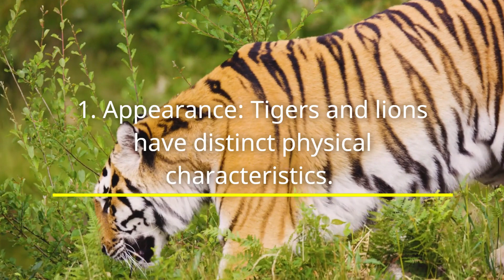Beyond the Roar: Unraveling the Striking Differences Between Tigers and Lions!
Get ready to explore the intriguing world of big cats as we uncover the distinct differences between two iconic species: tigers and lions. In this captivating YouTube video, we delve into their physical characteristics, habitats, hunting styles, social behaviors, and more. From the unique striped coat of a tiger to the majestic mane of a lion, discover the contrasting traits that set them apart. Join us on this enlightening journey as we unravel the mysteries and celebrate the diversity of these magnificent creatures. Don't miss out on this extraordinary adventure into the realm of big cats!